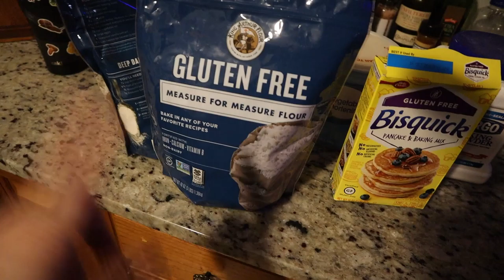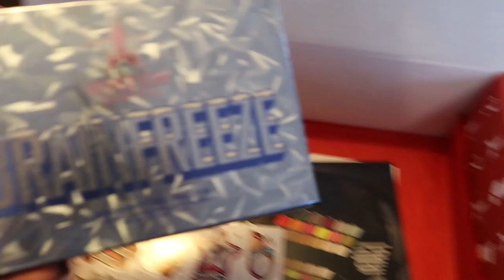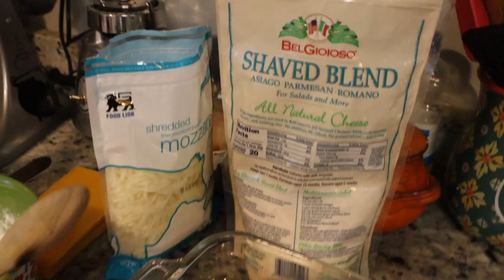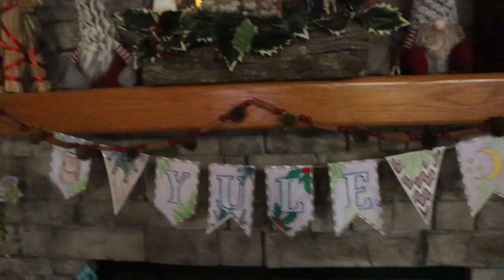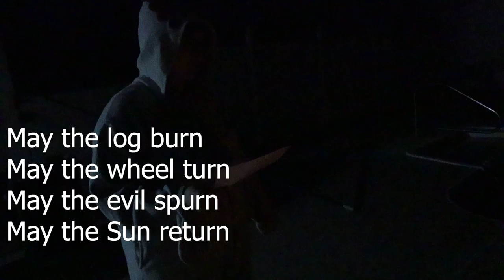YuleMas Day Two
Hello, my little witchling's!!

My channel is a little extension of me. I love all things magical and obsessed with beauty and animals. I pretty much live in a little zoo. You
never know what will show up on my channel. It could be a trip to a graveyard, some spells or a beauty review, a shopping trip or just vlogs or anything else my mind comes to at the time. I hope you enjoy getting to know me as I get to know all of you..

If it has been over 24 hours. I reserve the right to pick a new winner.
Entries not complying with YouTube’s giveaway entry policy will automatically be disqualified.

save ten dollars on your first box code!